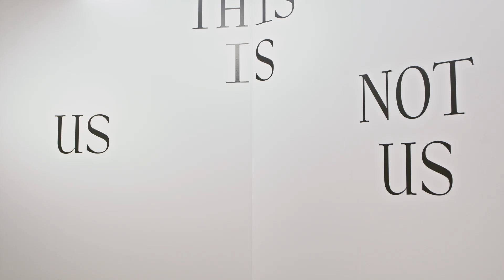Hybrid Baton: Atypical Feast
갤러리바톤은 11명의 작가들이 함께하는 단체전, ‘하이브리드 바톤: 비정형의 향연 (Hybrid Baton: Atypical Feast)’ 전시영상을 공개합니다. 하이브리드 바톤: 비정형의 향연 (Hybrid Baton: Atypical Feast)전시는 챕터투(Chapter II)의 기획에 공동 참여해온 갤러리바톤이 그 간 다양한 기획안에서 함께해 준 작가들의 작품을 선별하여 선보입니다. 제한된 언어로 표현되거나 설명할 수 없는 감상들, 그러기에 작가가 생각한 최적의 포맷으로 분한 '비정형 작품'들은 단순하고 명쾌한 메시지를 거부하기에 우리 스스로 그 작품에 더욱 다가가며 머물고 돌아보게 합니다.

*이 전시는 챕터투 전시와 레지던시에 함께 참여하고 교류해 온 모든 작가들과 챕터투 구성원, 그리고 진일보한 메세나 정신을 실천해오며 전폭적인 지원을 해 준 (주)유파인메드의 기여로 가능하였습니다. 진행에 도움을 주신 모든 분들께 감사의 마음을 전합니다.

Gallery Baton is pleased to release a documentary of the exhibition 'Hybrid Baton: Atypical Feast', a group exhibition of works by 11 Korean artists. This exhibition is a selection of works by artists who attended multiple projects in the past, which were co-curated with Gallery Baton in Chapter II. As the fragments of appreciation can neither be described in a limited language nor explained to others, the works are embodied in the most befitting formats that the artists can think of. By denying to deliver a direct message, these “atypical works” encourage the audience to spontaneously approach and stay around them.

** All the artists who have participated in exhibition programs at Chapter II, Chapter II members and U.PINE MED Inc. that has consistently provided the utmost support on the Mecenat principles made the exhibition possible. We would like to express our sincere gratitude to their contribution.